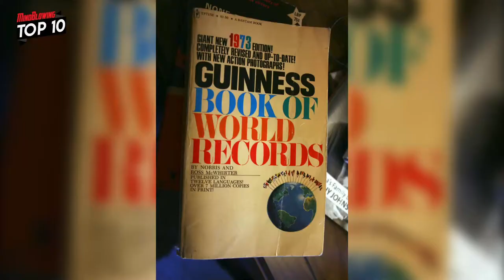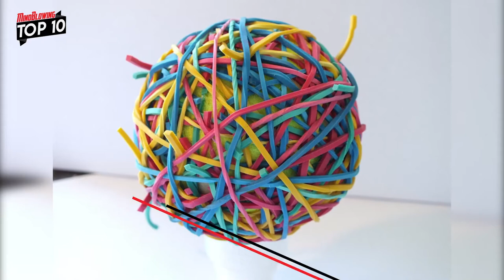20 CRAZIEST GUINESS BOOK RECORDS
In this video we will discuss about the craziest guiness world records, most bizarre, pointless, and the most fascinating world records of all time. We will also point out the facts, figures, important dates, and other important things throughout the video.

What you will find in MindBlowing Top 10?

We are a group of professionals who produces really interesting content from luxury, technology, sports and any other content our users might love.